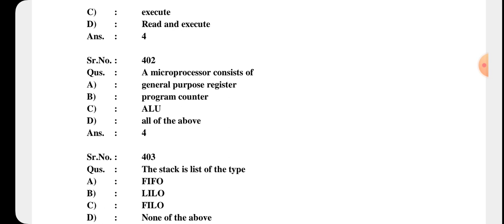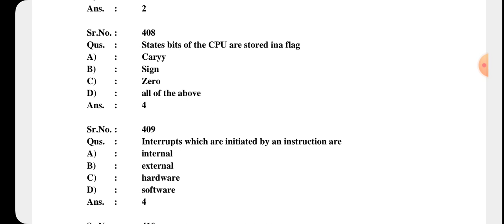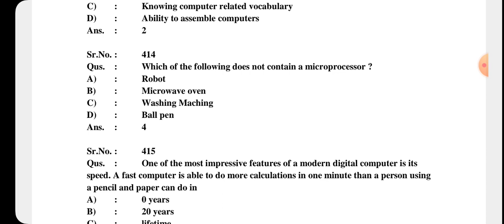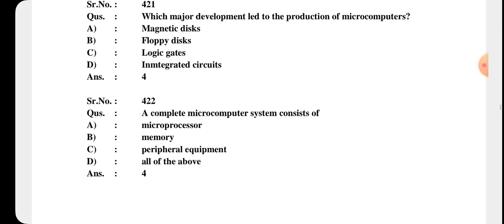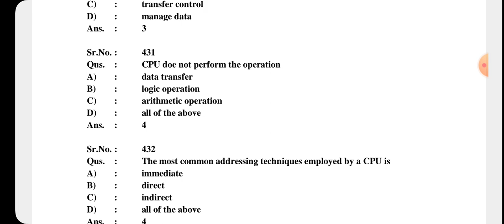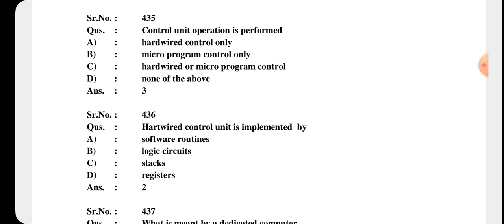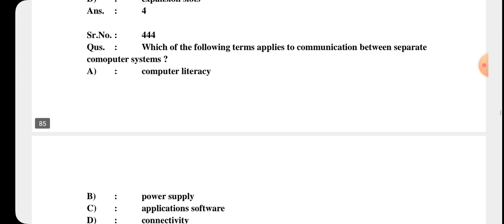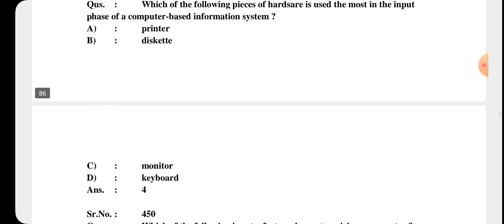Hartron DEO, Programmer etc Online Exam important questions Daily Quize -12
download Phon को computer बनाने वाला app